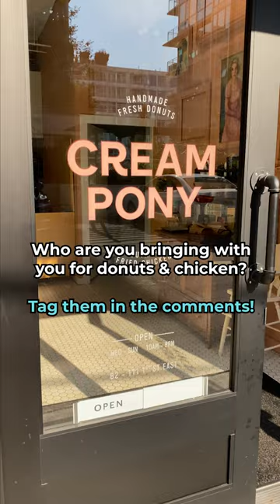Fried Chicken and Donut destination in North Shore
Cream Pony serves picture-perfect donuts and fried chicken, a truly amazing combo if you ask us.

Folks can enter the sweet shop via Lolo Lane. The shop typically offers a colourful array of sugary-sweet donuts in flavours like Honey Glazed Crullers and the picture-perfect Funky Dip with sprinkles.